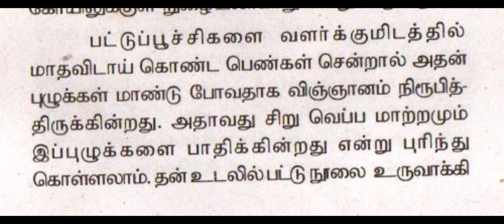மாதவிடாய்க் காலத்தில் பெண்கள் கோயிலுக்குள்நுழையலாமா படித்து தெரிந்து கொள்ளுங்கள்